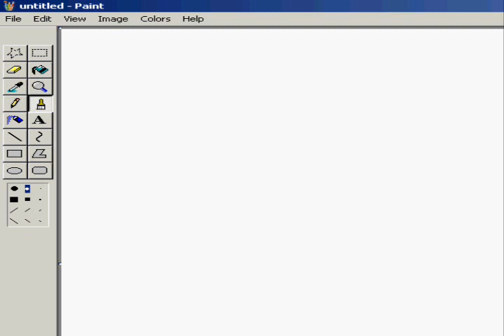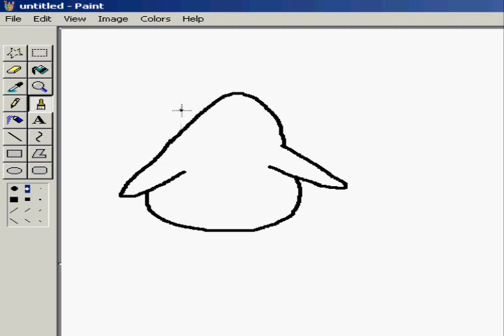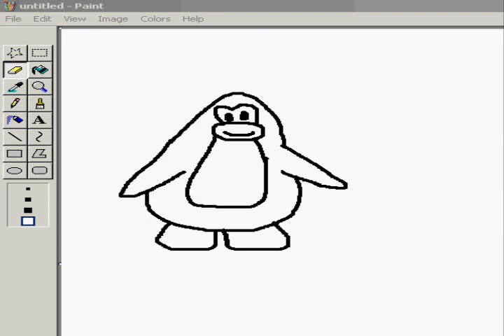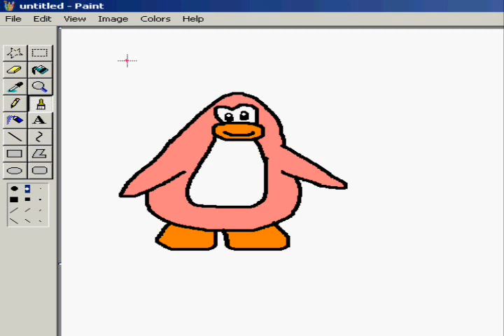How to draw a penguin from Club Penguin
How to draw a penguin from Club Penguin,I drew my peguin Ccinee09

Programs:
MS Paint
Hypercam 2

Drawn with a mouse

If your asking who drew the earlier pic in the video
it was me.I was getting the hang of drawing my penguin so i decided to make another one using MS Paint.